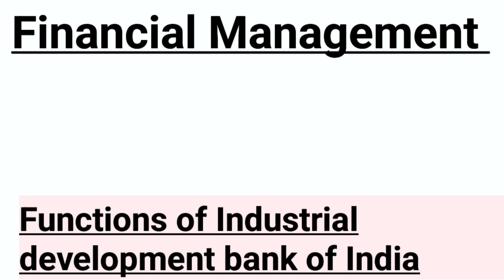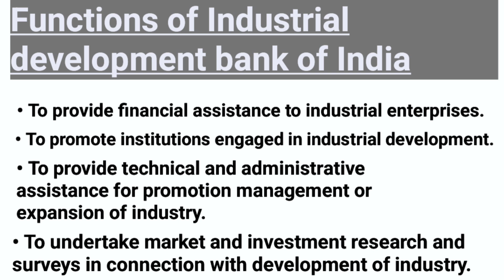Functions of Industrial development bank of India (IDBI) | Financial Management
Functions of Industrial development bank of India (IDBI) |

 Financial Management

for contact